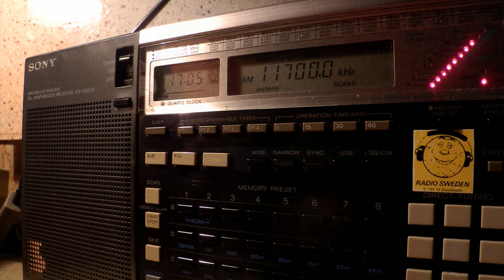13 12 2014 BVB Dardasha 7 Arabic 1703 on 11700, Nauen